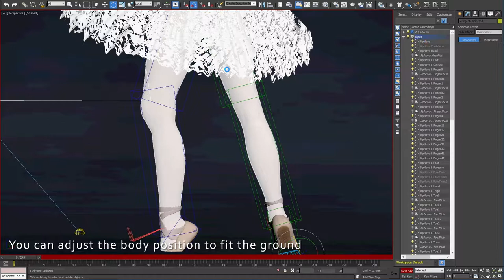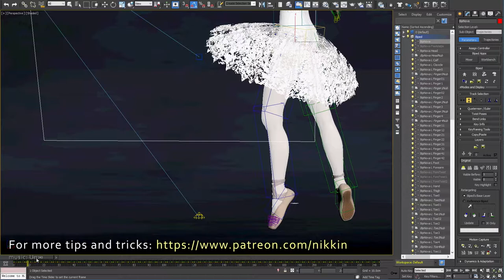Ballerina - Motion Capture Load and simple Fix